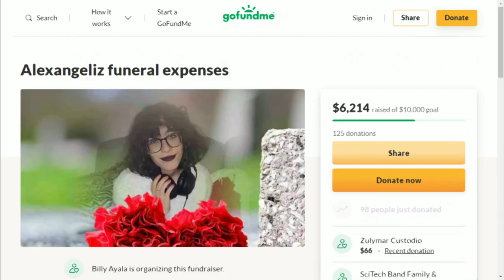Family remembers daughter after tragic bus accident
Just weeks before Christmas, one Springfield family is facing an unimaginable tragedy, after their 16 year old child, Alex Angeliz medina was killed while crossing the street after school.